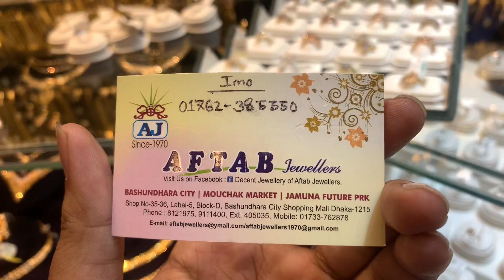ঈদ অফারে ডায়মন্ড রিং কালেকশন কিনুন /diamond ring collection